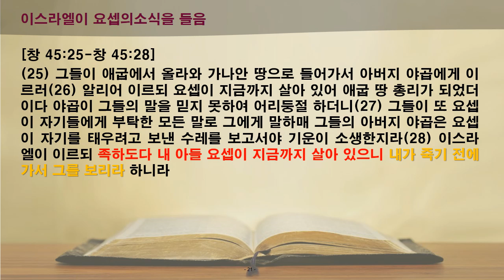[함께 읽는 365성경]14일 창세기 43-45장